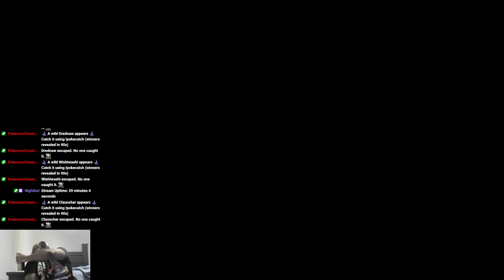Championship Road [Super Mario Maker 2] [Uncleared Levels]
Clearing uncleared levels.